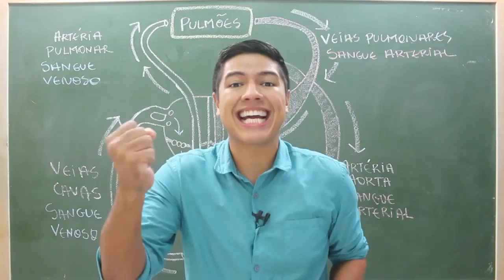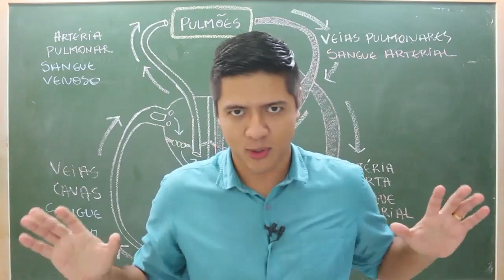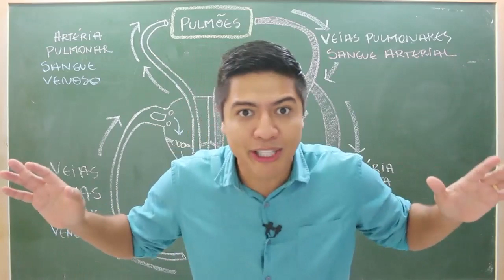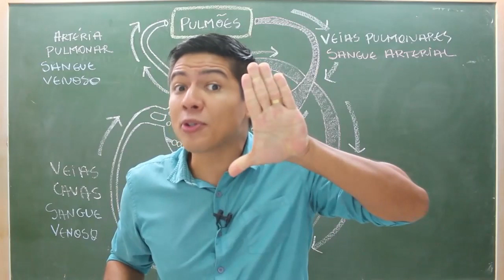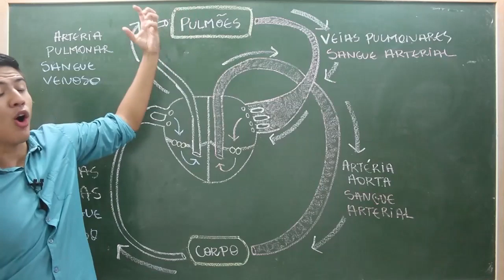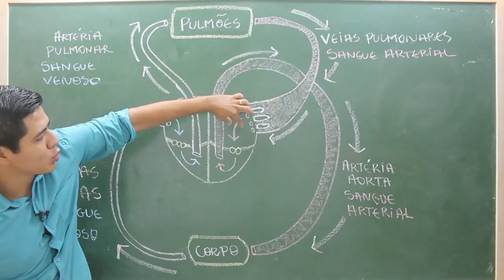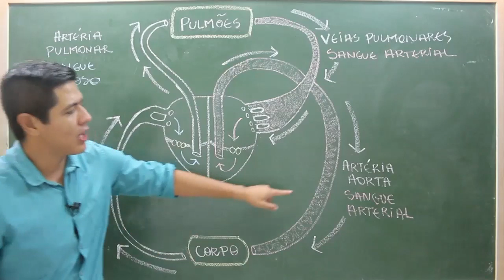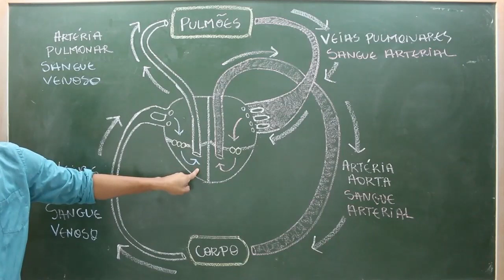Pequena e Grande Circulação - Prof. Kennedy Ramos.